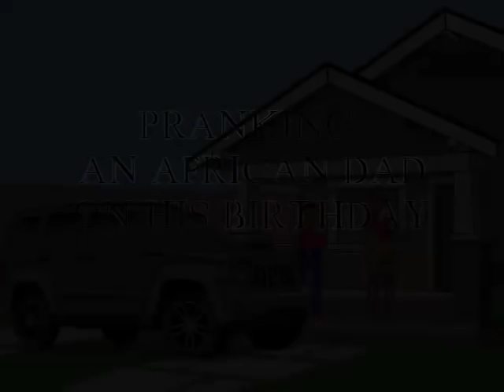PRANKING AN AFRICAN DAD ON HIS BIRTHDAY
Trouble is when you prank your African Dad on his Birthday. You sure know that African Fathers no dey carry last. --